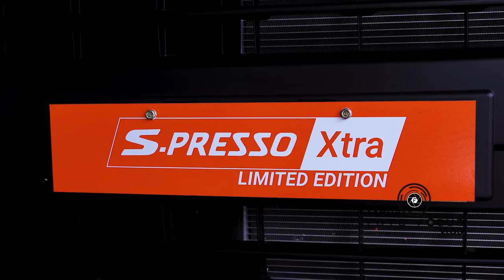S PRESSO XTRA LIMITED EDITION REVIEW MALAYALAM 2021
AM Motors
Malappuram
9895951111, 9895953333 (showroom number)